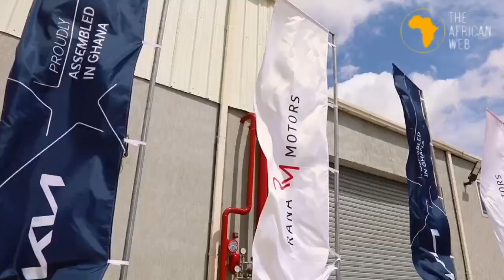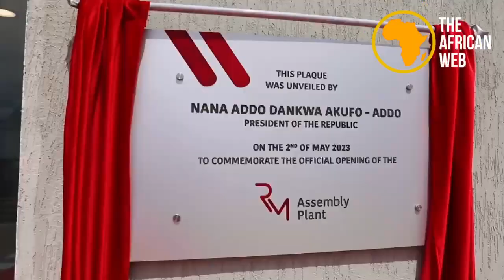KIA Establish Assembly Plant In Ghana.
The President of Ghana has commissioned the Kia automobile assembly plant in Ghana, urging the vehicle manufacturer to work towards making their products affordable to the local consumer.
The company was set up by Rana Motors Limited, a local licensed dealer for the South Korean automobile company, the plant, situated in Accra, Ghana, will assemble various Kia brands for Ghana and the West African markets.
The President of Ghana said the Kia Vehicle plant opening was a significant boost for Ghana's industrial transformation agenda.